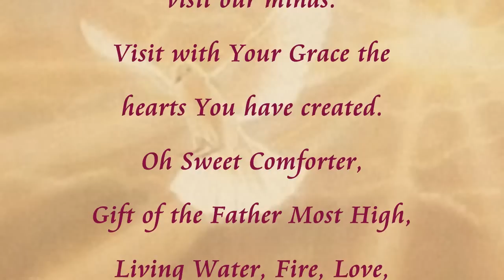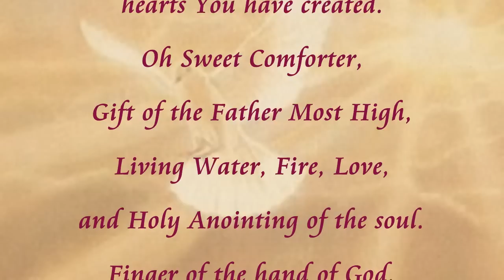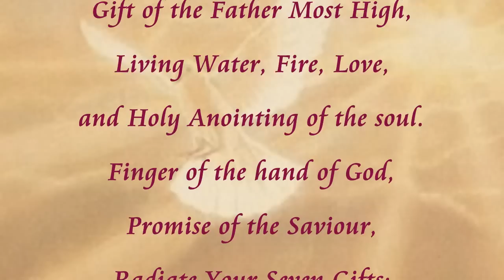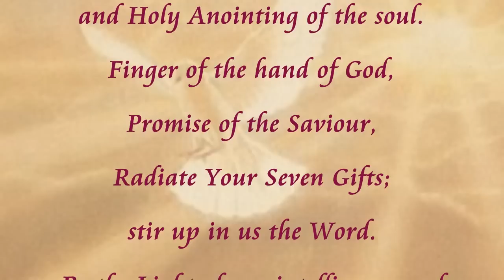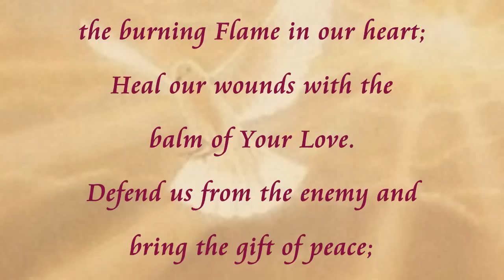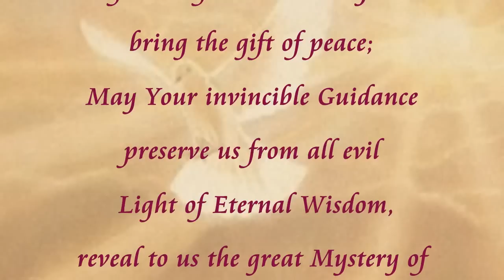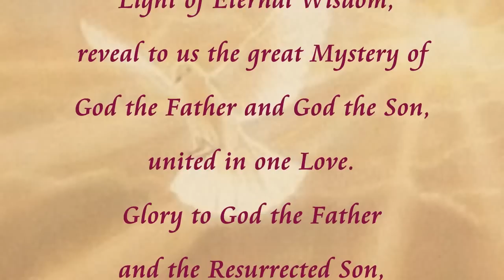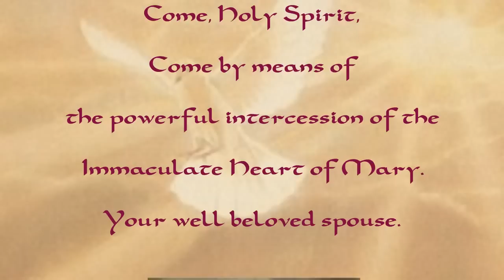Invocation to the Holy Spirit (Veni Creator)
Short prayer to the Holy Spirit.
Sorry about the hoarseness of my voice I have a bit of a cold.
Happy Pentecost 2011 everyone and
Happy Birthday Holy Mother Church!